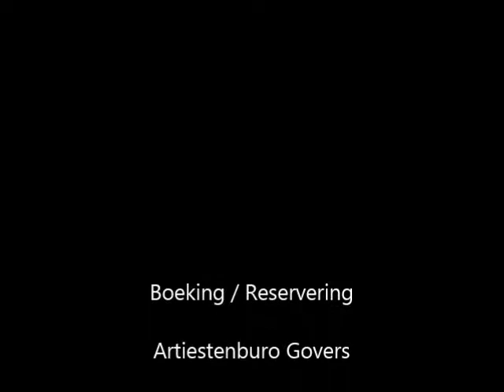Comedy Absurde typetjes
Een straatvoorstelling vol met absurditeiten... Dart pijltjes vangt hij met zijn hoofd. Brandende sterretjes in zijn mond worden gedoofd door een levensgroot waterkanon, hopelijk. Een spannende "explosionact" met een immens grote ballon in zijn broek. Hij haalt de meest absurde fratsen uit met speelkaarten, een gootsteenontstopper, een tang en op de maat van de muziek laat hij zijn oren bewegen. En als u denkt dat dit alles is moet het 'circus' nog beginnen. Olifanten, paarden, tijgers, slangen...u krijgt het allemaal te zien. Het is een show vol hilarisch kolder in de hoogste versnelling. Het publiek is razend enthousiast. Het Brabants dagblad berichtte hierover:  Deze straatartiest is van het zuiverste soort. Onverstoorbaar, oplettend en onnavolgbaar'.

Deze acteur is een Absurdist. Absurde typetjes, absurde humor. Eerlijk gezegd is hij zo maf als een deur. Een clown... onvoorspelbaar, hilarisch, explosief een tikkeltje brutaal. Bent u op zoek naar een ijsbreker, een flamboyante opleuker, een nietsontziende 'fool' met een hoog adrem-gehalte, iemand om de boel op stelten te zetten. Dan is dit de persoon die u zoekt, hij laat u schrikken, verbazen en bovenal lachen.